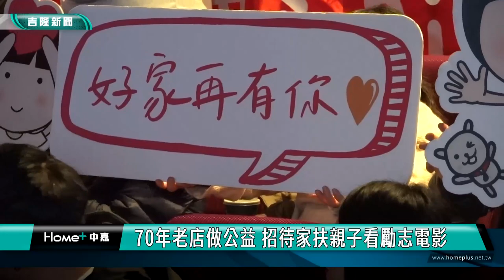歲末暖流! 70年老店做公益 招待家扶親子看魏德聖勵志電影《BIG》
為了感謝社會大眾多年的支持與照顧，基隆一家70年老店，第二代老闆帶著全家人一起做公益，招待基隆家扶中心的志工與學生家庭觀賞魏德聖導演最新的勵志電影BIG，鼓勵大家用正面樂觀的心來迎接人生的挑戰。

基隆家扶中心主任陳美君致贈感謝狀給老闆呂政隆，感謝他招待家扶的學生家庭跟志工觀賞魏德聖最新拍攝的勵志國片，呂政隆說泰豐禮品在基隆深耕70年，一路走來感謝家人的陪伴和社會大眾的支持，讓他們克服許多困難跟挑戰，因此抱著感恩的心帶著全家人一起來做公益。希望透過觀賞魏德聖導演最新拍攝的電影BIG，來鼓勵大家用正面樂觀的心迎接人生的挑戰。

家扶中心主任陳美君說，感謝呂老闆的愛心，讓家扶親子能共同欣賞這部具有正面力量的電影，時值歲末年終，也感謝台北、新北和基隆許多扶輪社等善心團體將滿滿的愛與社會資源分享給家扶中心，更期許受扶助的孩子們將來有能力時也要回饋社會，讓善的力量持續傳遞下去。